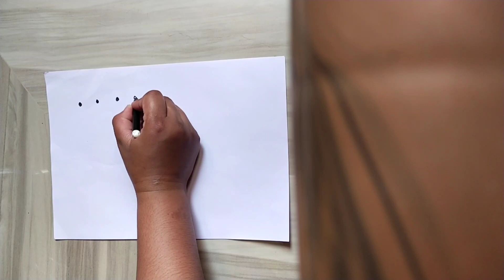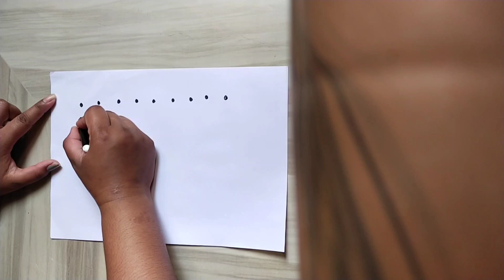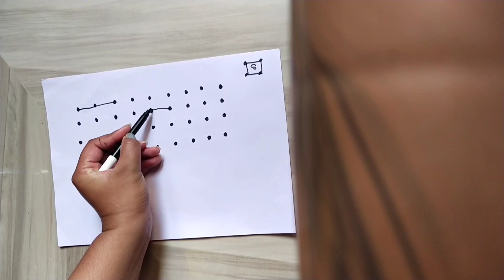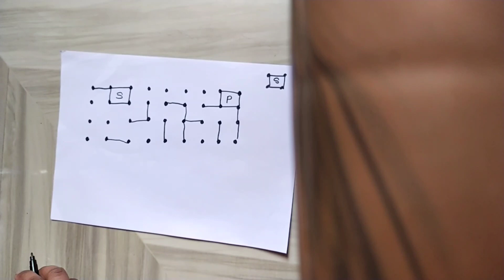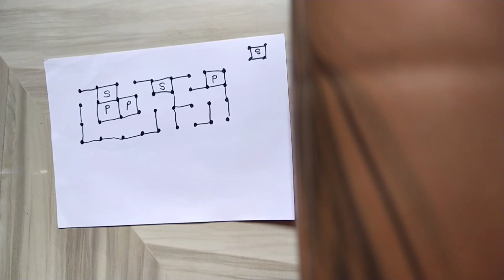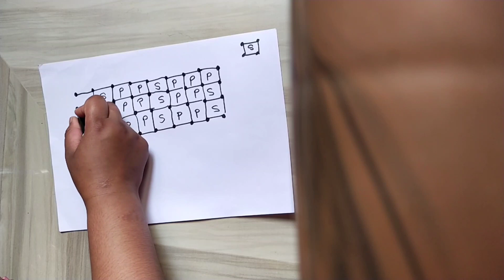SUMMER ACTIVITY (Indoor and Outdoor Game)